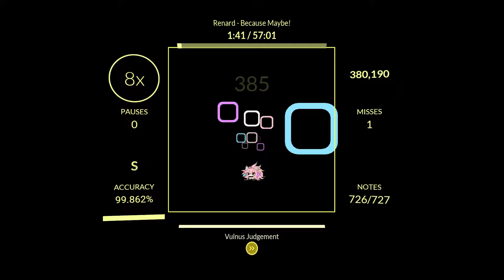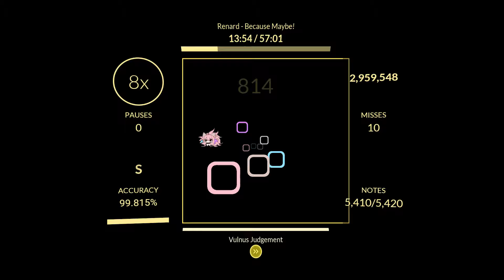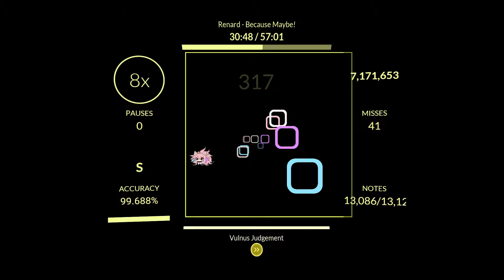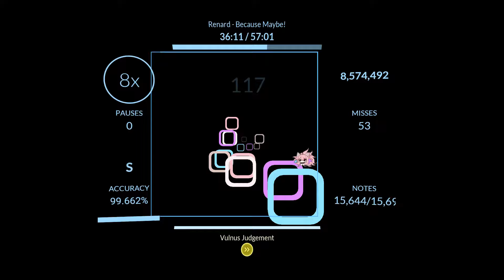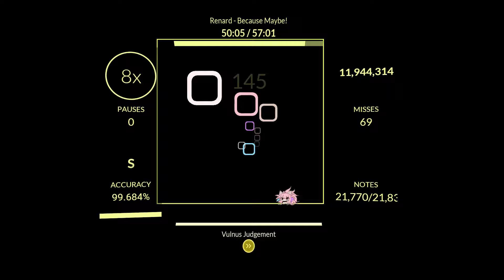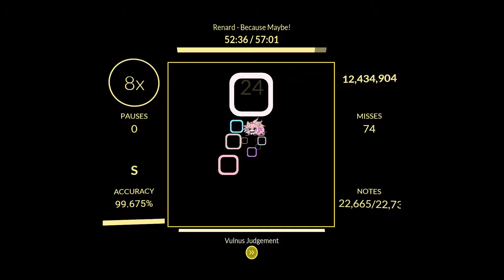LONGEST *Properly Charted* RHYTHIA MAP EVER! | Renard - Because Maybe! 1.25x [99.690%] NP HL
57 minutes of hell and barely any breaks, Sightread tho, idk how

feat. people for cores for the vc (made me waste 30 minutes of my life editing @antellor3582 @iraniantableflipping

Rhythia Settings :
Modifiers:
- Hitbox Size - 1.14
- Hit Window - 58ms

Notes:
- Note Mesh - Rounded
- Note Scale - 1 x
- Note Opacity - 90%
- Approach Rate - 47.5m/s
- Spawn Distance - 32.5m
- Fade Length - 69%

Camera & Controls
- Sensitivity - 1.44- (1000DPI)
- Camera Parallax - 9.61
- Camera Mode Preset - Half-lock(faraway)
- FOV - 70

Customization:
- Background World: The Grid
- Cursor Scale: 1
- Cursor Trail (+ Smart Trail): On
- Trail Detail: 80
- Trail Time: 0.08